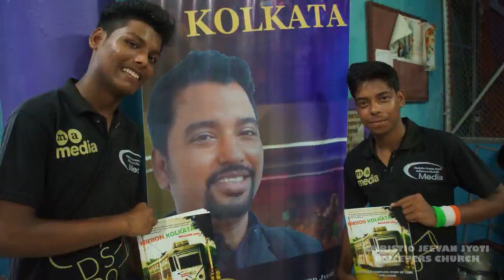"Joy Full Youth Conference" - Manuel Biki Mondal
joy full youth conference